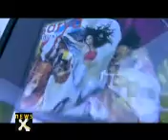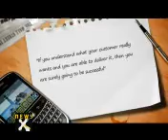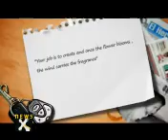25 years of Satya Paul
Satya Paul completed 25 years this year and INX encapsulates the beautiful journey of this brand, in a dialogue with the Creative Head- Puneet Nanda.